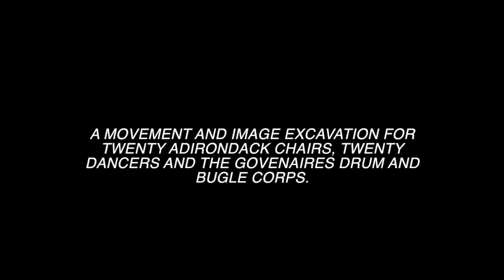"in situ" (section one, highlights) Site/Theme Performances for Gustavus College, Stephan Koplowitz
A Series of Site and Theme Specific Performances in
Honor of Gustavus Adolphus College's Sesquicentennial
Conceived, Choreographed, and Directed by Stephan Koplowitz

Videography by Andy Ford

TITLE OF WORK: in situ

excerpted version featuring the first section of the work: 3:40" of 20 minute work

A movement and image excavation for twenty Adirondack chairs, twenty dancers and the Govenaires Drum and Bugle Corps.

Choreography and Direction: Stephan Koplowitz
Movement material created in collaboration with the Core Company
Rehearsal Direction: Jeffrey Peterson
Costume design: Kristen Weller '10
Live Music: Members of the Govenaires Drum and Bugle Corps, including
"Julius" (in the style of Phish), and "Poor Child" (music by Andrew Lippa).

Core Company Dancers: Katherine Arndt '13, Rush Benson '13, Jane Chung '13, Renee Guittar '12, Kelsey Hanstad '14, Rachel Johnson '13, Hollie Luckow '13, Alyssa McGinty '12, Ashley Narum '12, Sophia Ogren-Denn '13, Erin Simon '12
Extended Company Dancers: Maggie Arndt '15, Siu On Auyeung '10, Jordan Bergman '15, Tiege Cudahy '13, Claire Curran '13, Kimmie Hinman '13, Allie Kalkman '14, Shaketta Reliford '15, Jill VanOsdol '10.  Understudies: Mallory Waytashek '14, Maura Bremer '15

Special thanks to Associate Professor Aaron Banks and Faculty member Sarah Hauss for their assistance in this endeavor.